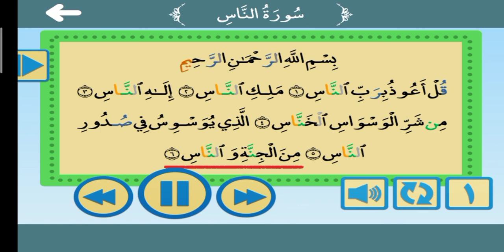سورة الناس مكررة للاطفال